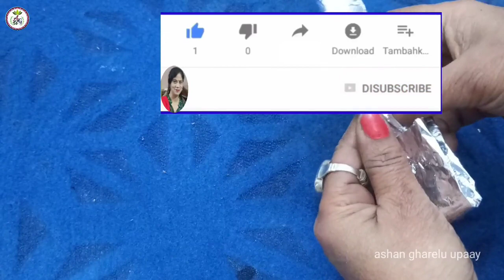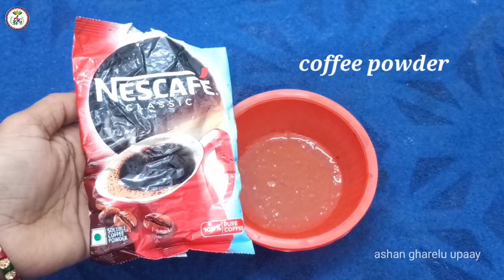बिना खर्च, You won't believe! Long eyelashes and thick eyebrows from the first week, effective 💯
You won't believe! Long eyelashes and thick eyebrows from the first week, effective 💯

1 ऐसा जादूई नुस्खा जिससे पलके व आईब्रो रातों रात इतने घने हो जाएंगे कि नकली लगेंगे|Get Heavy Eyebrow

Aaj Asan Gharelu Upay channel par Ham lae Hain japanese wrinkle treatement, japanese anti wrinkle face mask, japanese anti aging secret, Japanese secret to whitening skin 10 degrees, जापानी त्वचा को 10 डिग्री तक सफेद करने का रहस्य, Skin whitening quickly, Snow white skin whitening, Japanese_skin_10 degrees, skin whitening home remedies, japanese secret skin whitening, japanese whitening skin care, japanese whitening cream
Is video mein dekh sakte hain eyelashes growth, eyelashes growth naturally, eyelashes growth tips, eyelashes growth home remedies, eyelashes grow faster, eyelashes growth oil,
Yah bahut hi Aasan Tarika hai eyebrow growth tips, eyebrow growth home remedies, eyebrow growth,  eyebrow growth oil, eyebrow growth serum, eyebrow growth castor oil video Pasand Aaye To like kijiega Asan Gharelu Upay channel ko subscribe Jarur kijiega.

About channel

Welcome in my channel  asan gharelu upay
In this channel you can see all sollution with home remedies , gharelu nuskhe, desi ilaj, yogasan,  ayurvedic treatment related videos , and festival special video.Thanks everyone for support me.